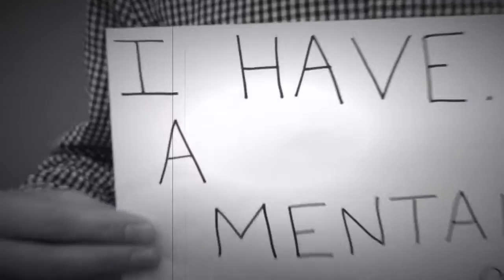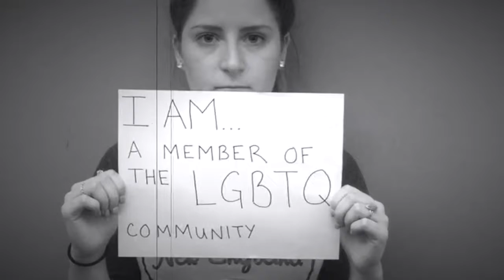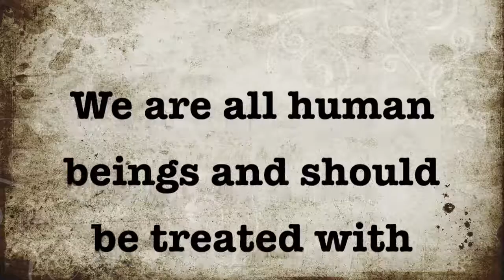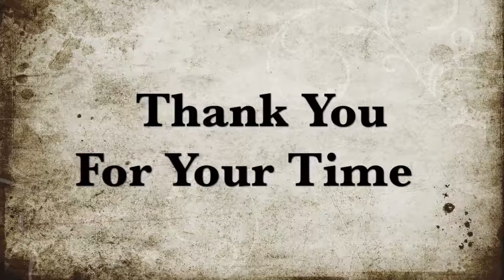CRIMINAL JUSTICE PSA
honestly.. bless. done.